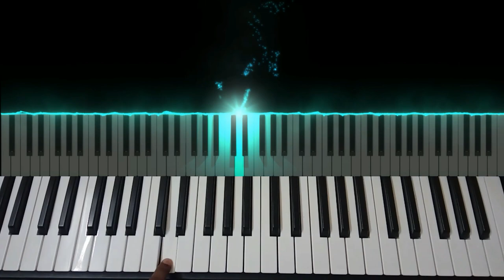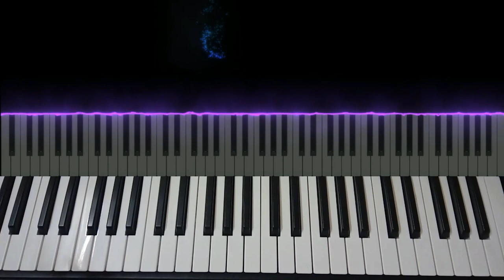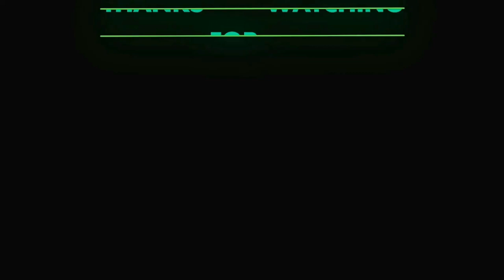எனக்கொத்தாசை வரும்(Enakkothasai varum) Chords with leads Tutorial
Chords used:
D,Bm,F#m.,A,B

rythm-2/4